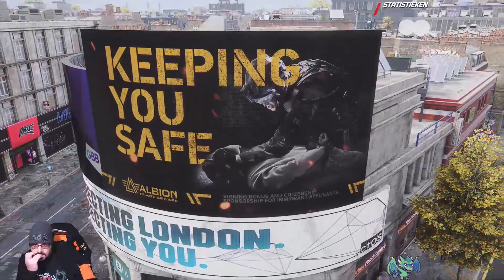Watch Dogs Legion Release 1e blik deel 2